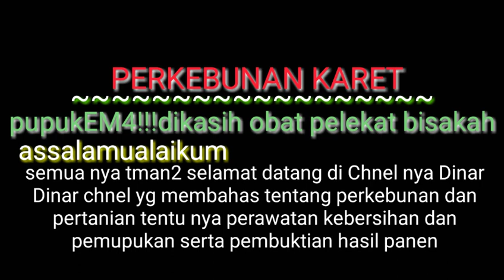pupukEM4!!!dikasih obat pelekat apa yg terjadi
PERKEBUNAN KARET

Judul: pupukEM4!!!dikasih obat pelekat apa yg terjadi

assalamualaikum
semua nya tman2 selamat datang di Chnel nya Dinar Dinar chnel yg membahas tentang perkebunan dan pertanian tentu nya perawatan kebersihan dan pemupukan serta pembuktian hasil panen
pada kesempatan hari ini kita akan membahas tentang pupuk organik cair EM4 yg di kasih obat pelekat itu bagai mana apakah bisa untuk karet kita
pupuk em4!!!dikasih obat pelekat apa yg terjadi
pupuk em4
pupuk npk
oke semua nya tman2 yuk langsung aja kta lihat vidio nya agar tman2 tau ya dan jangan lupa dukungn nya dengan cara SUBCSBER kliik sertakan komentar